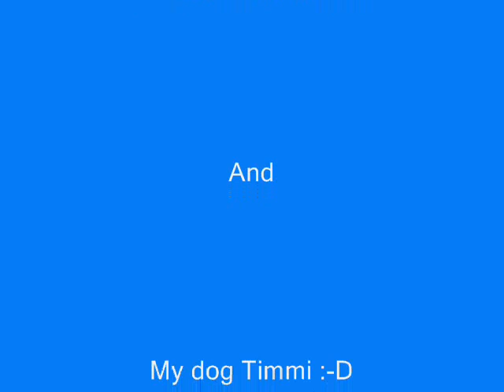Agility training in the snow :-D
A short agility training video of my cute Shetland Sheepdog boy Timmi :-D